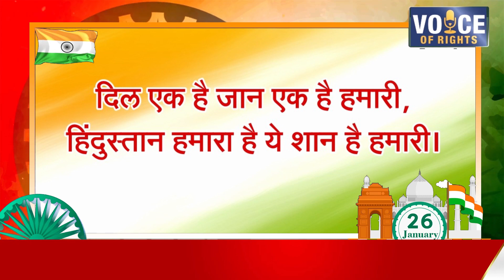88 सनमान सिंह, सचिव ग्राम पंचायत रिनिया नटेरन